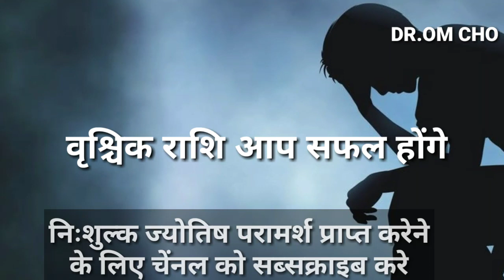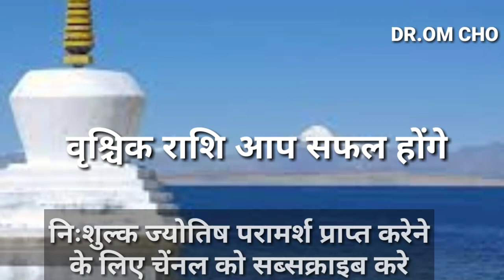वृश्चिक राशि | VRISHCIK RASHIFAL | SCORPIO HOROSOCPE | VRISCHIK RASHFIAL